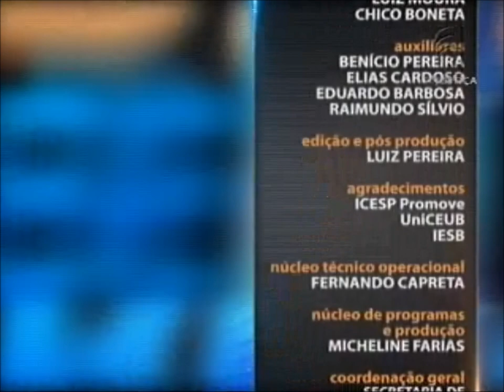Direito Administrativo - aula 5